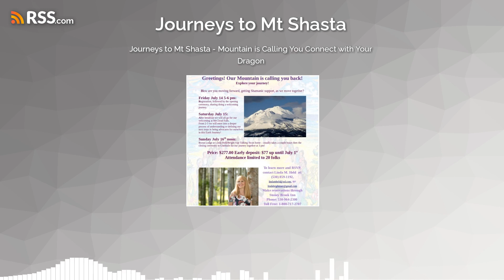Journeys to Mt Shasta - Mountain is Calling You Connect with Your Dragon